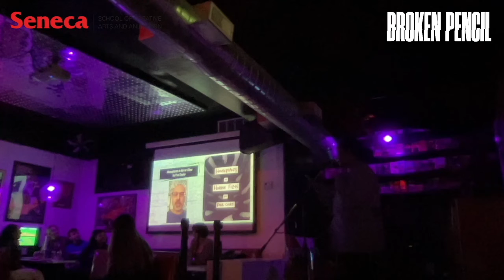The Same Rainbow’s End by Emmanuelle Princesse Chateauneuf - BP Zine Awards 2022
Winner of Best Fan Zine 2022